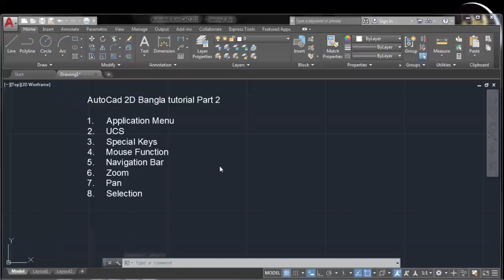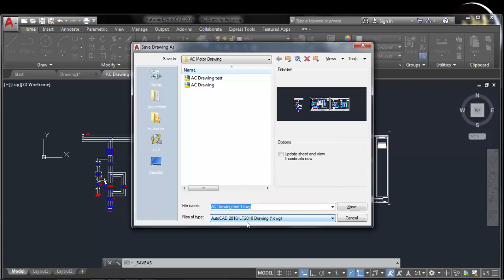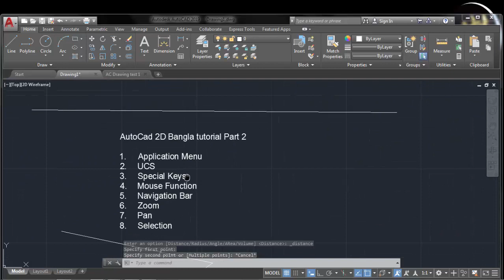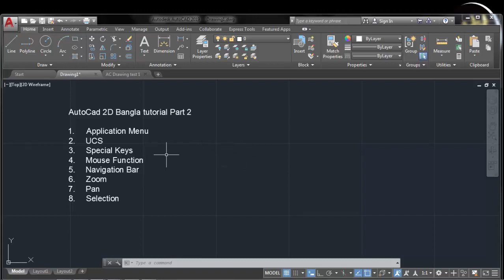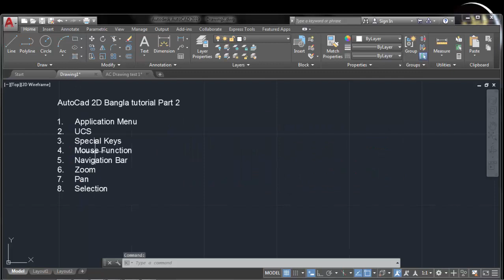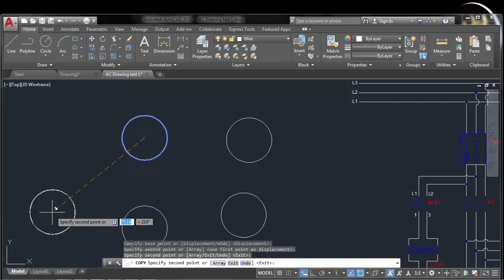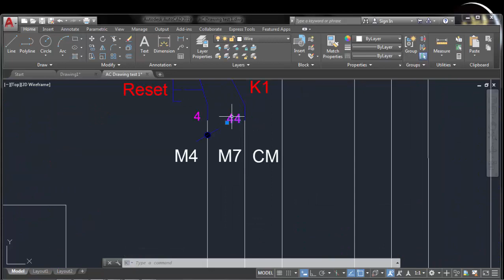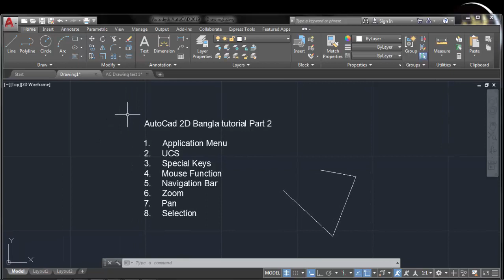Autocad 2D Bangla tutorial for Beginners, Part - 02 : Mouse, Keys, UCS, Zoom, Pan, Select & more.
অটোক্যাড বাংলা টিউটোরিয়াল, পর্ব - ০২

বর্তমানে যে কোন ইঞ্জিনিয়ার চাকরি পেতে গেলে অটোক্যাড জানা আবশ্যক। তাছাড়া অনলাইনে ও অনেক সাইট রয়েছে যেখানে অটোক্যাড এর প্রচুর সুযোগ রয়েছে।
তাই অটোক্যাড নিয়ে আমি সিরিজ ভিডিও তৈরি শুরু করেছিলাম, আজ পর্ব ২ নিয়ে এসেছি এ পর্বে আমরা Application menu, UCS, Special keys, Mouse function, Navigation bar, Zoom, Pan, Selection নিয়ে আলোচনা করব।
থন্যবাদ

Autocad Tutorial Bangla for Beginners, Part - 02 :
In this part we will learn
Application menu,
UCS,
Special keys,
Mouse function,
Navigation bar,
Zoom,
Pan,
Selection.
So see the video and take care about your health, thanks a lot for everything.